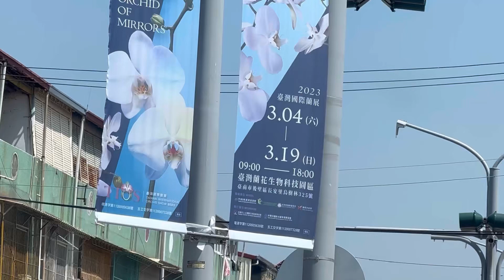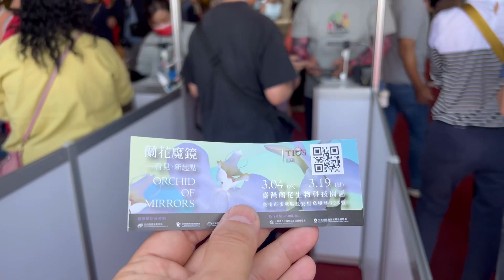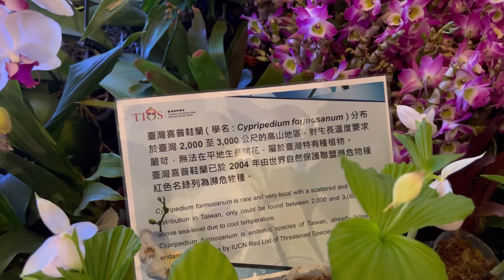2023年3月5日 一覽2023國際蘭展的盛況：感受蘭花之美；台南國際蘭展 開展了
2023年的國際蘭展是一場盛大的蘭花盛會，將會吸引來自世界各地的蘭花愛好者和遊客參加。這個展覽將會展示各種不同種類和顏色的蘭花，從經典的白色Phalaenopsis到古怪的蘭花杯，每一種蘭花都有其獨特的美麗之處。

除了欣賞美麗的花朵，還有很多其他活動可以參加。例如，你可以參加專家講座，學習如何種植和護理蘭花。還可以參加工作坊，製作自己的蘭花花環或者瓶插。此外，你還可以品嚐各種美食和飲料，包括特別為這次活動製作的蘭花茶和甜點。

對於攝影愛好者來說，這也是一個絕佳的機會。會場內有很多精美的蘭花裝置和景觀，可以拍攝獨特的照片。當然，你還可以和朋友們合影，留下難忘的回憶。

最後，蘭花展給人們帶來的不僅僅是美麗的視覺享受，還有一種放鬆和平靜的感覺。在花香和美景中漫步，可以讓人們暫時忘卻生活中的壓力和煩惱。參加2023年的國際蘭展，你將會有一個難忘的體驗，並帶回來一些美麗的回憶和照片，這將是一個永恆的記憶。